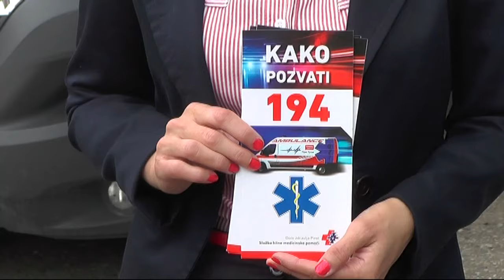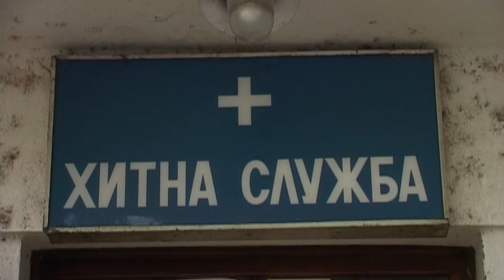HITNA POMOĆ NAJČEŠĆE ZBOG ALERGIJA I POVIŠENOG PRITISKA